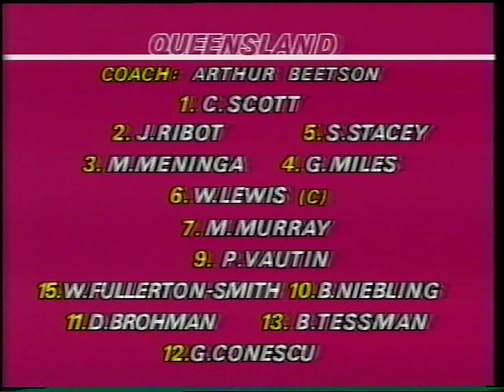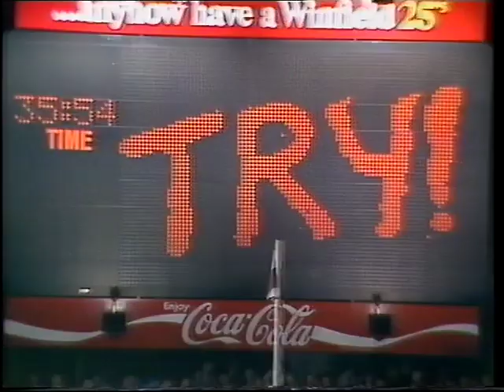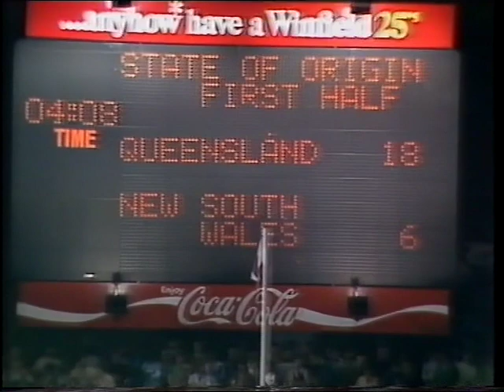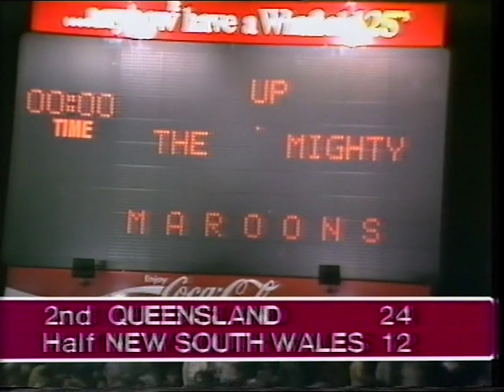TVQ0 State Of Origin 1 - 7/6/1983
Co production between TCN9 Sydney & TVQ0 Brisbane.

Queensland 24–12 New South Wales
(8 - 2 t) Wally Lewis
(4 - 1 t) Mark Murray
(12 - 6 g) Mal Meninga (Report) Phil Sigsworth (4 - 2 g)
Eric Grothe, Sr. (4 - 1 t)
Steve Ella (4 - 1 t)
Lang Park, Brisbane
Attendance: 29,412
Referee: Barry Gomersall
Man of the Match: Wally Lewis

Game I of 1983 was refereed by Barry Gomersall, his second Origin fixture following Game II, 1982. Penrith's Darryl Brohman was making his Origin debut and with his ball skills and strong kicking game had been considered a strong possibility to force his way into the Australian side due to play New Zealand a few days later. Early in the first half Brohman's jaw was broken by a sickening elbow from Blues' second-rower Les Boyd which sidelined him for the rest of the season. Gomersall awarded a penalty for the high shot, but allowed Boyd to stay on the field.

Boyd was later cited by the judiciary and received a twelve-month suspension - the first of two massive barrings that eventually saw him relocate his career to England. It was to be Boyd's last representative appearance after 17 Tests and two Kangaroo Tours. Brohman meanwhile spent three months on the sideline nursing the injury and never represented Australia.

On the scoreboard Wally Lewis took control of the match. He scored twice in the first half and with Mal Meninga landing the conversions and potting three penalty goals, the Maroons lead 18-0 after 30 minutes and were able to ward off a spirited New South Wales comeback.